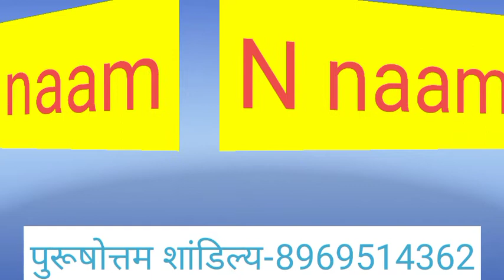N name Rashifal 2022 | N नाम वाले राशिफल 2022 N name horoscope 2022 | N naam wale log rashifal 2022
rashifal2022 राशिफल2022 horoscope2022 N name Rashifal 2022 | N नाम वाले राशिफल 2023 N name horoscope 2022 | N naam wale log rashifal 2022 राशिफल 2022 के अनुसार जानिए N नाम वाले लोगो के लिए यह साल खुशियों की सौगात लेकर आएगा इस नए साल में आपकी लाइफ में खुशियां दस्तक देंगी साथ ही आपकी लाइफ में कई सकारात्मक बदलाव आने की भी उम्मीद देखने को मिल रही है| आज हम आपको बताने वाले है कि N नाम वाले लोगो के लिए साल 2023 कैसा रहने वाला है| तो चलिए जानते है साल 2022 में क्या कहते हैं N नाम वाले लोगो का राशिफल 2022 हिंदी टिप्स करियर प्यार पारिवारिक राशिफल इस विडियो में दी गयी है

N naam rashifal 2022,N name hororscope 2022,एन नाम राशिफल 2022 N NAAM WALE #2022

full future of "N" name people in 2022 ,"N" nam valo ka 2022 ka rashifal

name Rashifal 2022, name horoscope 2022, N name horoscope Rashifal 2022, nam se jaane Rashifal 2022, N nam wale Logo Ka Rashifal 2022, Rashifal 2022 in Hindi by name, name First Letter prediction 2022, नाम से जाने राशिफल 2022 नाम से जाने आर्थिक भविष्यफल 2022,  लव राशिफल 2022,नेम प्रिडिक्शन

धन्यवाद ।